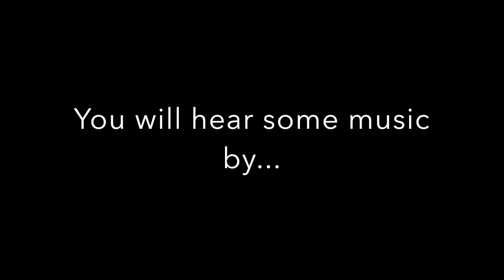Nami Kimura & Miguel Sousa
May 7th, 6 pm
St Thomas Episcopal Church, College Station